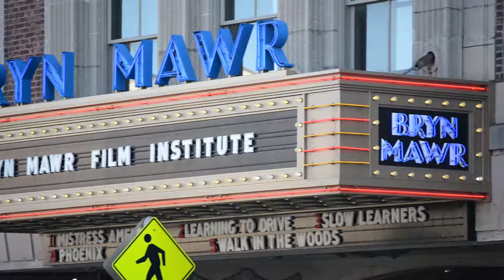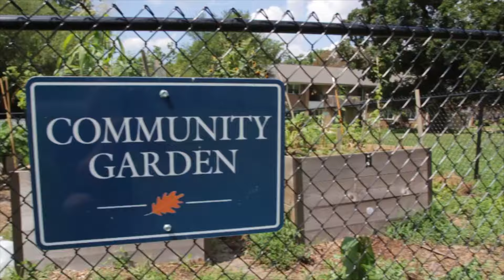Radwyn Apartments in Bryn Mawr, PA - Happier Here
Learn why our residents love living in our spacious, pet friendly, Bryn Mawr, PA apartments.

The Radwyn Apartments is a garden apartment community located on Philadelphia's Main Line on 40 beautiful acres in Bryn Mawr, PA.  Surrounded by trees, great food, entertainment, public transportation, world-class suburban universities, and the award-winning Radnor School District, Radwyn is a great place to call home.